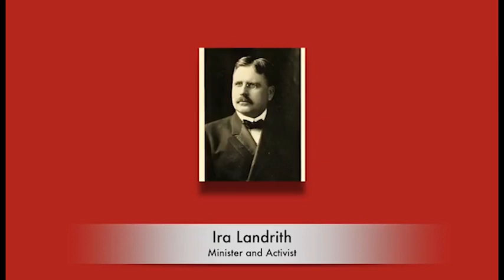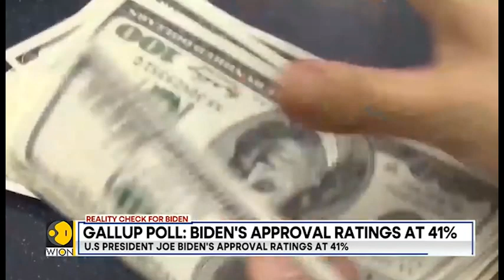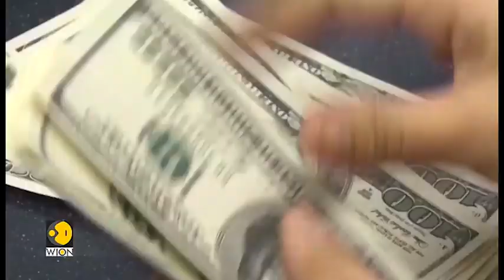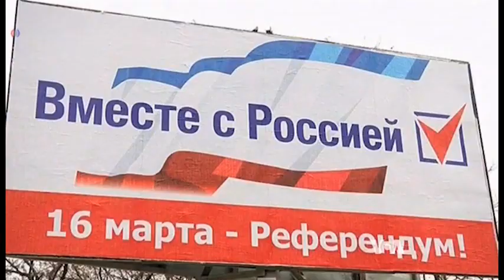rakurs 2023 02 14 1